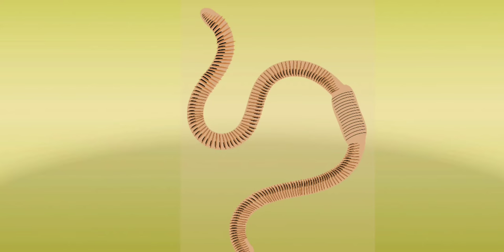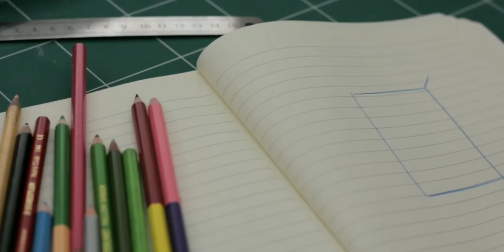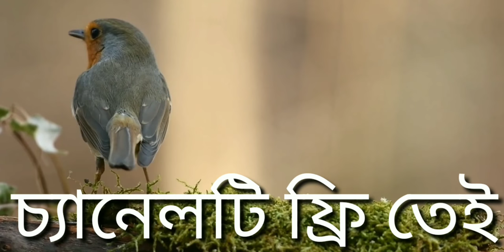মায়াজাল সদৃশ্য ভিডিও|Like Mayajal|mayajal3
মায়াজালরূপ mayajaallike বিজ্ঞানের নানা তথ্য আছে ছোটদের জন্য এই ভিডিওতে বন্ধুরা এই channel এ আপনারা পাবেন শিক্ষা থেকে বিনোদন সব ধরনের উপকরণ
Andriod app-
Link of others video: